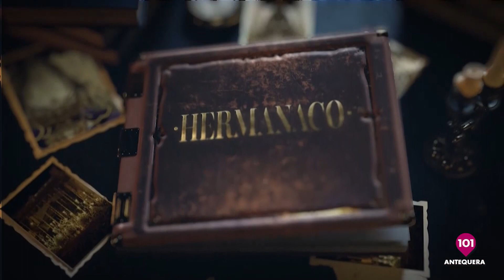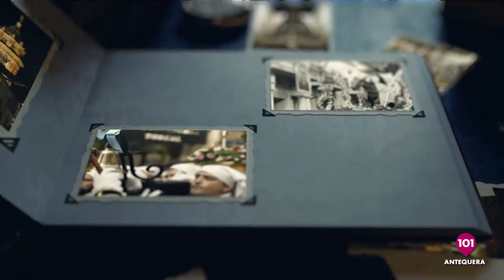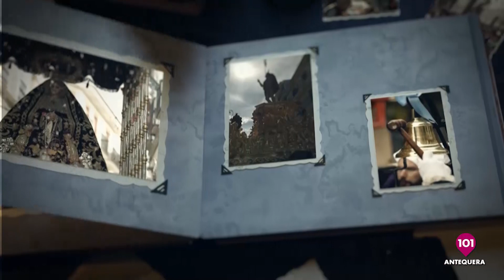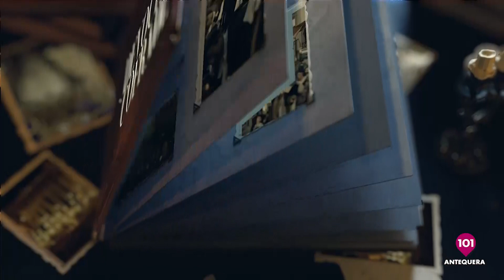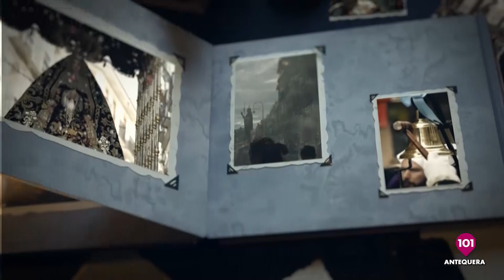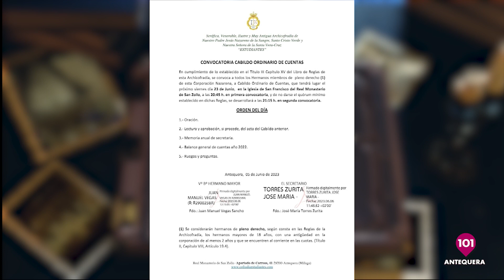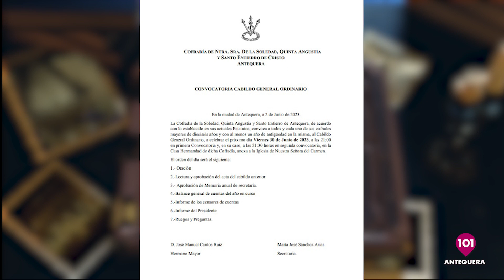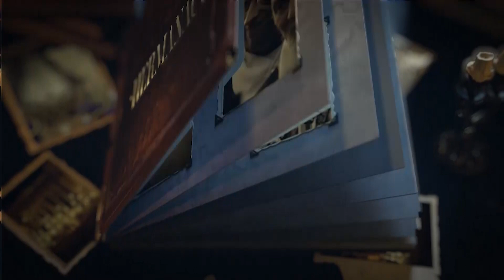🔴 HERMANACO | 14 JUNIO | El programa de la Semana Santa Antequera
Presentado por Antonio Jeús Palomo
Hermanaco en 101tv Antequera